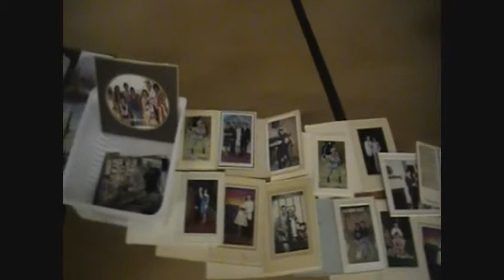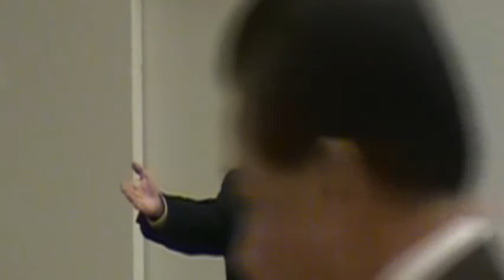Bill Branom Funeral - Reception At Concordia School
Reception following Bill Branom's Funeral